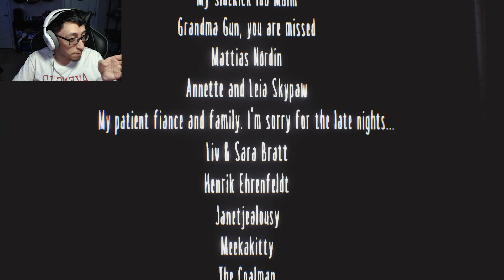IT’S DEMONS JIM | Little Nightmares Part 7 (Finale)